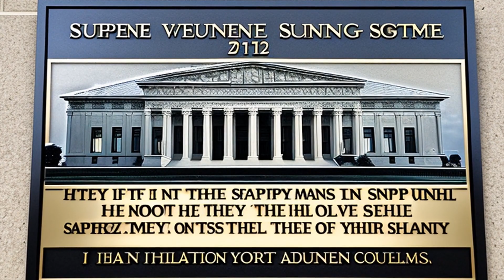Withrow v. Larkin (1975) Overview | LSData Case Brief Video Summary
In this case, a doctor from Michigan who had a license to practice in Wisconsin was investigated by the Wisconsin Examining Board for performing abortions in Wisconsin. The doctor filed a complaint that certain Wisconsin laws violated his constitutional rights. The District Court denied the doctor's motion for a temporary restraining order but did not act on the Board's motion to dismiss. During the Board's investigative hearing, the doctor's counsel was present. The Board had the ability to temporarily suspend a physician's license at its own hearing without the intervention of an independent decision-maker. The doctor claimed this violated his rights to due process. The Supreme Court considered whether the Board's actions were unconstitutional.

Withrow v. Larkin (1975)
421 U.S. 35, 43 L. Ed. 2d 712, 95 S. Ct. 1456, SCDB 1974-082, 1975 U.S. LEXIS 56